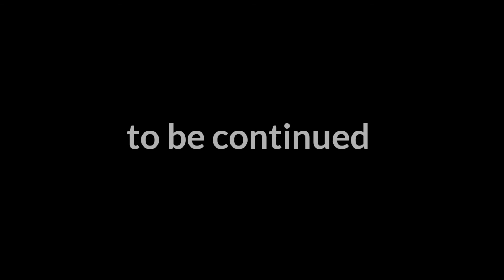cheeseburger yummy and his friends meet cj part 3 Moving house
BRUH I FORGOT THE INTRO